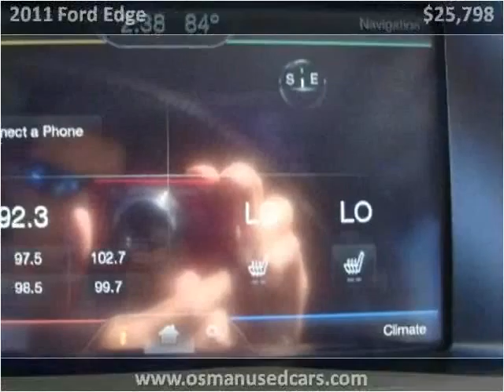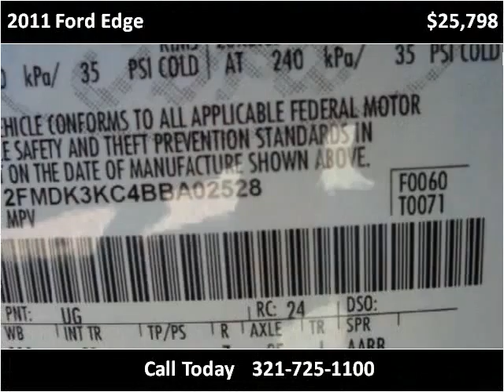2011 Ford Edge Used Cars Melbourne FL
This 2011 Ford Edge is available from Osman's Pre-Owned Super Center.